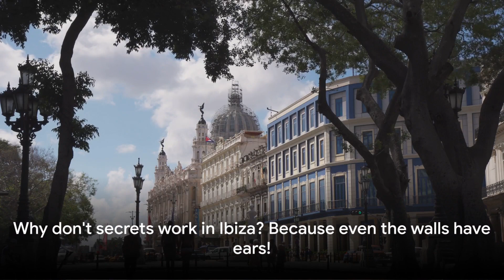Ibiza Uncovered: A Tourist's Paradise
Ibiza Uncovered:  A Tourist's Paradise. A tourist's delight with beautiful beaches and breathtaking views.